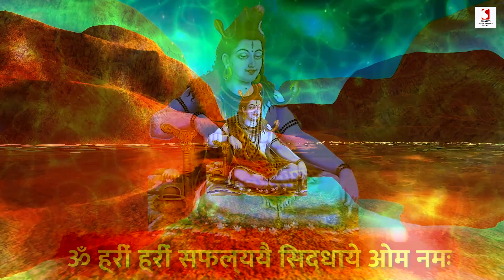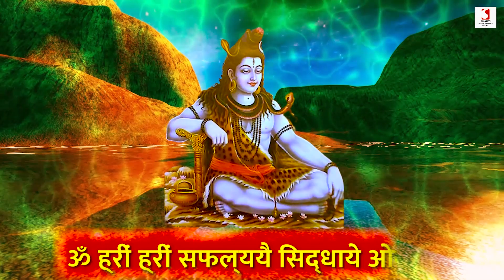Ekadash Rudra Mantra | Om Hreem Hreem Safalyaye Siddhaye Om Nama 108 Times | Lord Shiva Mantra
Ekadash Rudra Mantra Se Shashth Rudram Om Hreem Hreem Safalyaye Siddhaye Om Namah Ka 108 Times Jap | Lord Shiva Mantra Chanting | शिव मंत्र
♪ Song: Ekadash Rudra Mantra
♪ Singers: Siddharth Shankar Srivastav
♪ Lyrics: Traditional
♪ Programmer & Arranger: Pankaj Vishwakarma
♪ Music Label: Shakti Educations Music
♪Full Song Will Also Available Soon on♪
Wynk
Gaana
JioSaavn

About Copyrights
Ks Shakti Music is an Official You tube Channel of Record Label Shakti Educations Music. The founder mr. siddharth shankar srivastav is an actor, singer, composer. all the music, lyrics showcased in this channel are completely original and all the copyrights are reserved with us. We will keep on serving you good original quality musical and devotional bhakti bhajan mantras through our channel.